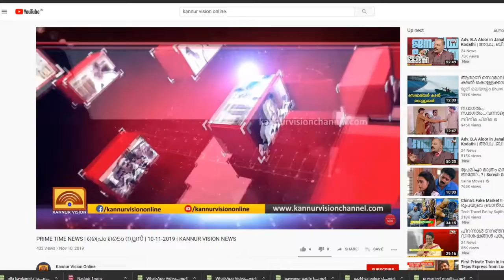പന്ന്യന്നൂർ ഗ്രാമപഞ്ചായത്തിലെ പത്താം വാർഡിൽ മോഡൽ ഗ്രാമസഭ ചേർന്നു